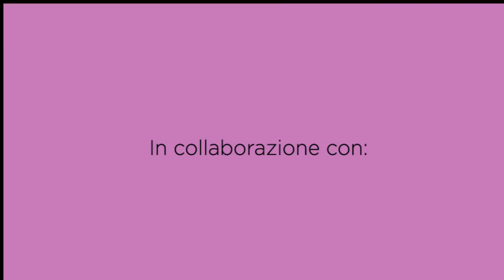Mercuriale Babbo Natale | Uncinetto